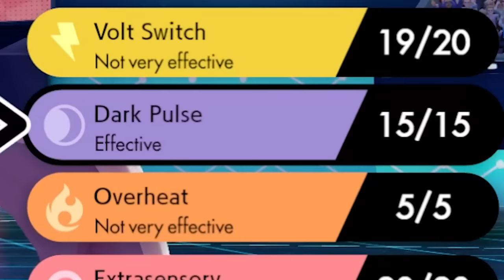I Fused Starters with Legendary Pokemon In The Game!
Starter Pokemon & Legendary Pokemon are 2 of the best parts of Pokemon! So what if we took the best of both worlds and Fused Pokemon together? Then we had the craziest Pokemon Fusion Battle!